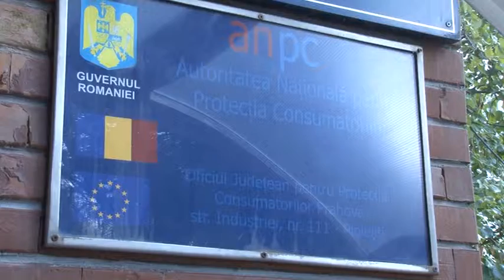Laptele si cornul